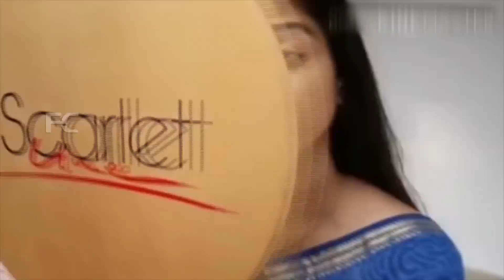മഞ്ജു വാര്യരെ പകർന്നാടി അനുശ്രീ,ഉണ്ണിമായ കല്ലക്കി,ഇതാണ് അത് | Anusree as Unimaya viral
Watch മഞ്ജു വാര്യരെ പകർന്നാടി അനുശ്രീ,ഉണ്ണിമായ കല്ലക്കി,ഇതാണ് അത്  Anusree as Unimaya viral